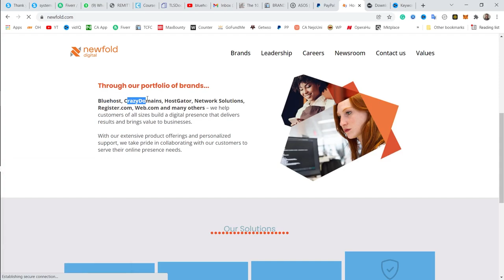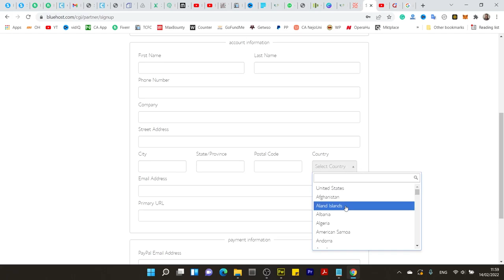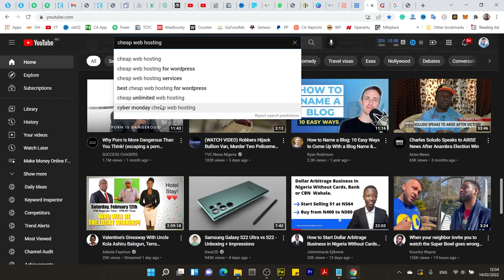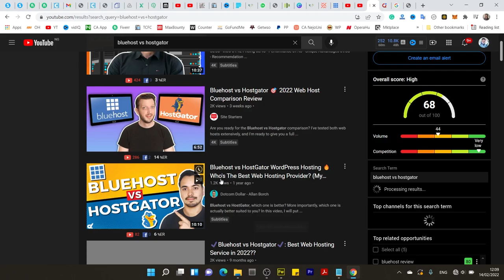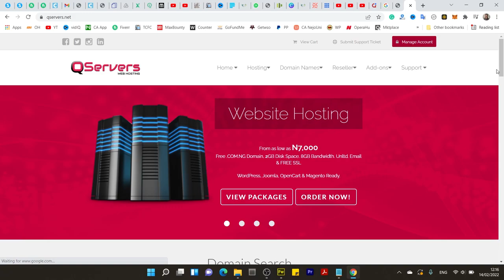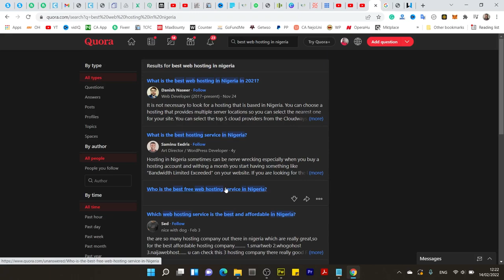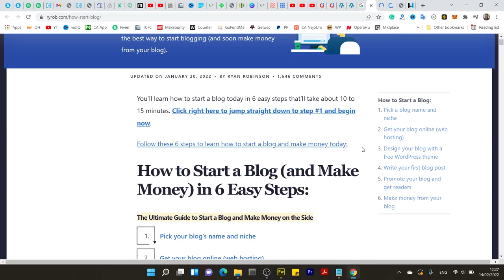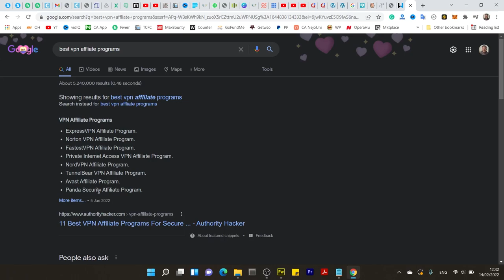Bluehost Affiliate Program Just paid me Another $750 [Make Money Online]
Bluehost Affiliate Program is one of the best affiliate marketing programs out there. In this video, I will be showing exactly how Bluehost Paid me the sum of $750. This video will basically guide you through one of the easiest methods to make money online even as a complete beginner in the affiliate marketing space.

Signed
Umeh Gerald Offordile